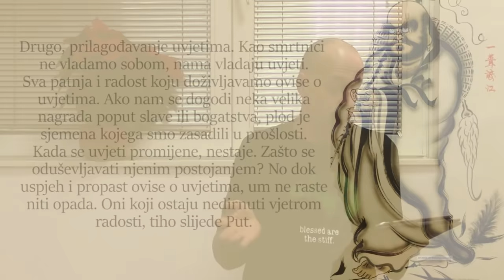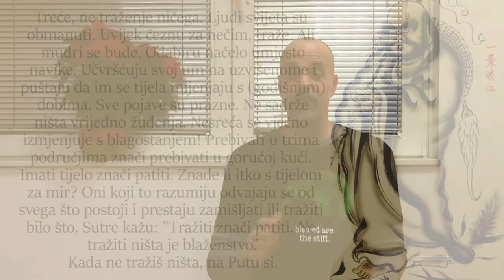Srđan Roje: Četiri koraka do prosvjetljenja (1/2)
Bodhidharma je legendarni budistički majstor meditacije iz petog ili šestog stoljeća, poznat (i) po svom kapitalnom djelu "Dva ulaza i četiri prakse" koje nudi upute za dostizanje najviših stanja svijesti. To sigurno uključuje beskrajnu meditaciju, zar ne?

Da i ne. Točnije - da, i to je "prvi ulaz". Ono što će vas izbezumiti jest činjenica ako je Bodhidharma još pred 1.500 godina opisao i "drugi ulaz", onaj kroz praksu, odnosno kroz samo četiri praktične upute kako živjeti normalan, svakodnevni život, a svejedno dostići razinu "prosvjetljenja".

Kako to zvuči? Više-manje kao da je dolazio na naša predavanja i radionice na temu "manifestiranja obilja". Rječnik koji koristi je drugačiji, ali ideja je gotovo ista, samo prepričana iz malo duhovnije perspektive... Nije li to upravo fascinantno?

Temeljna poruka ovog djela jest kako nema ničeg nespiritualnog u iskustvu života. Dapače. Do prosvjetljenja se može doći (i) smislenim pogledom na život.